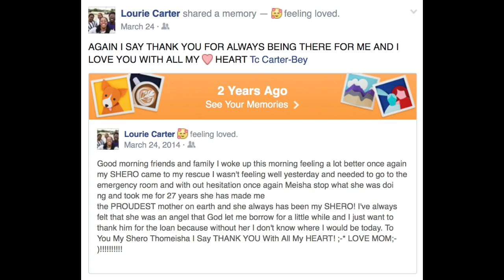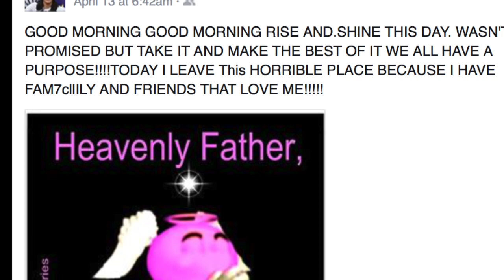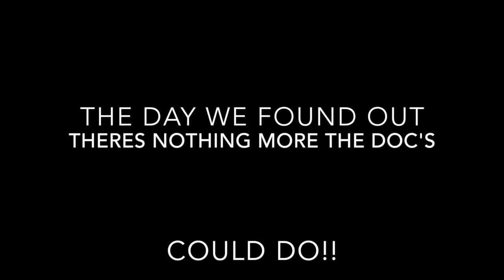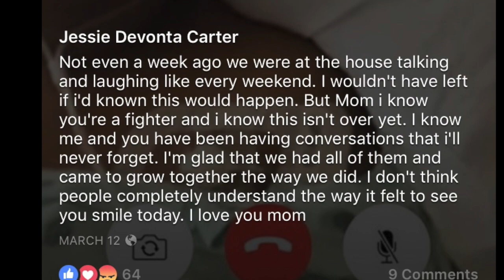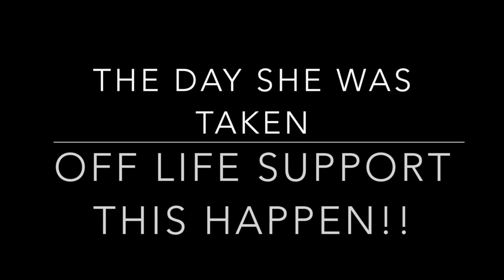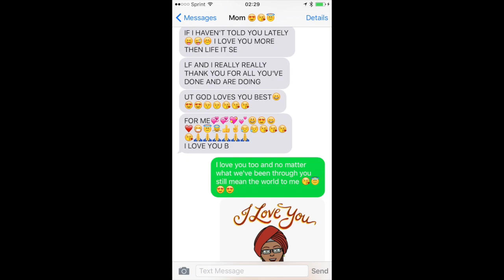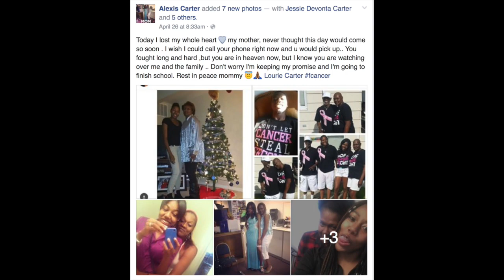Lourie's Cancer Journey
This video is about my mom's breast cancer fight. SHe made her transition April 26,2016. Thus is what I showed at her funeral during her eulogy.